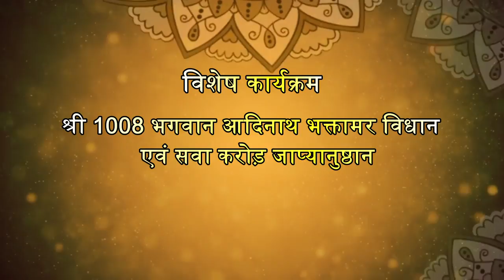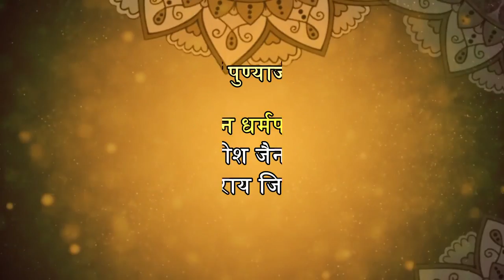18 अगस्त 2018 | नजफगढ़ | श्री आदिनाथ भक्तामर विधान | श्री सृष्टि भूषण माता जी | तीर्थंकर जैन चैनल